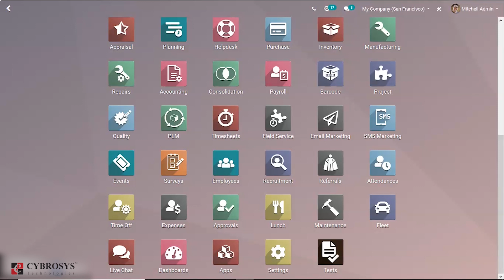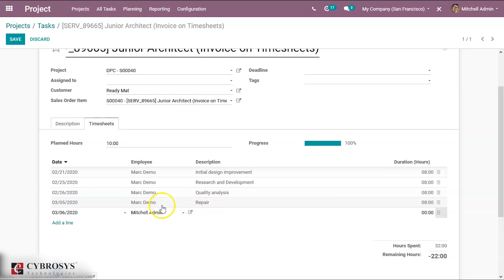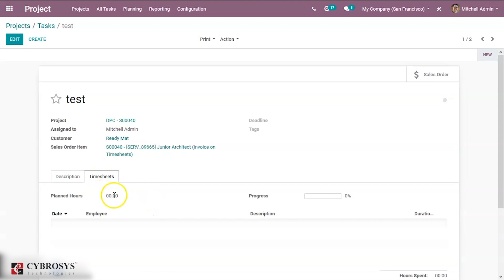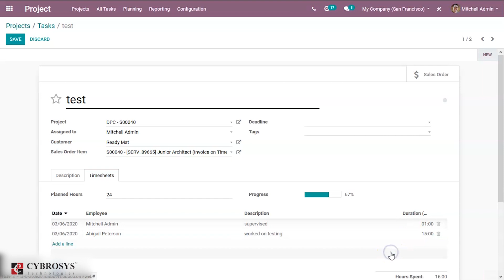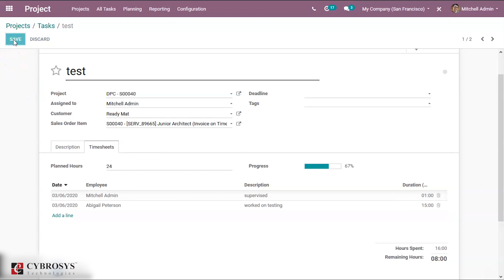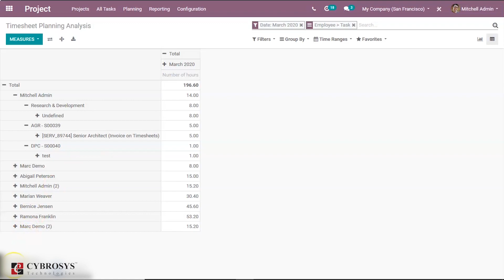Use of Timesheet in Odoo 13 Project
Keeping timesheets up to date is a key factor in the visibility of a project in real-time. Timesheets are used to keep the track of work done, that is how much time they spent on the project and also it gives opportunity to the employees to add a description of their work done.

Timesheets help in validating the project, report creation, and also creating invoices.

for more information regarding Odoo Project Management Module